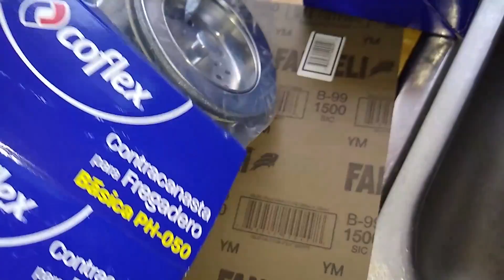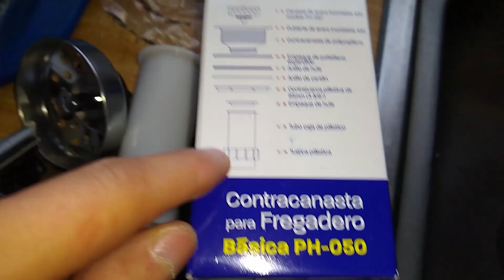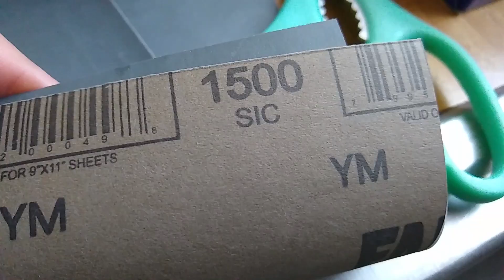Ahorra $$ No compres otra!! Renueva tu tarja para lavar platos con este truco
En este vídeo les muestro como sacarle brillo a una tarja lijándola con lija del grano 1200 y 1500 para después pulirla con pasta para pulir metales, después de la limpieza se instala una canasta con su  contra canasta, además, de una salida central doble para fregadero, al final se realiza una inspección para verificar que no hayan fugas de agua y finalizar el trabajo, espero esta información sea de utilidad.
Este canal fue creado con la finalidad de agradecer a toda la comunidad de Internet y YouTube pues ¿Cuántas veces no has resuelto un problema buscando información en Internet? no te pediré que te suscribas a mi canal ni que le des like, me gustaría que apoyaras a la comunidad subiendo un vídeo donde compartas algún conocimiento valioso o técnica que sea de utilidad para que todos podamos crecer, sin más te mando un cordial saludo c:

Aviso: Todos los vídeos subidos en este canal son hechos con la intención de entretener.